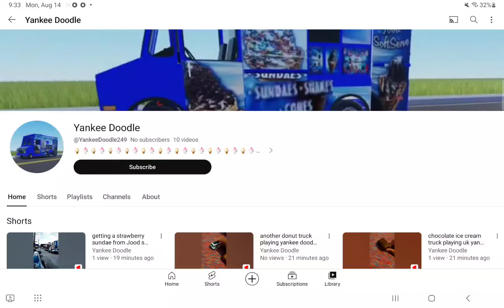8th yankee doodle channel! [look in descriptions!]